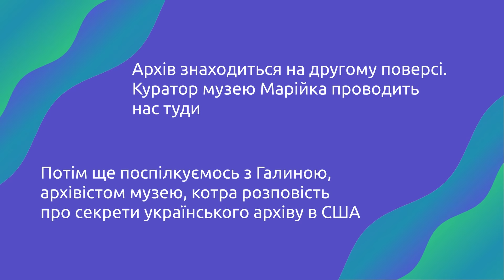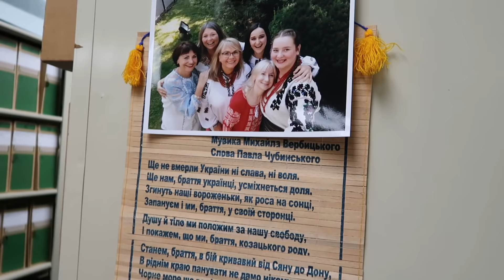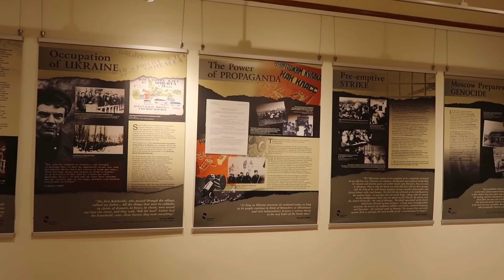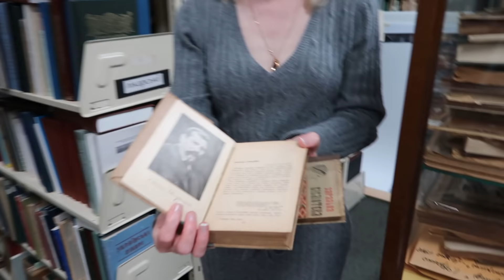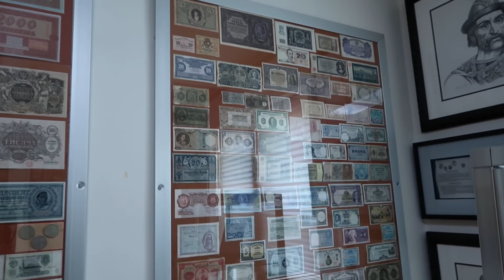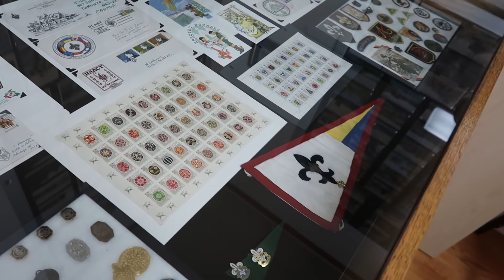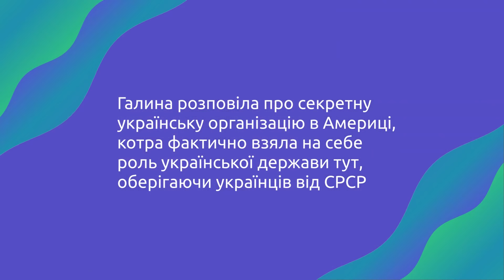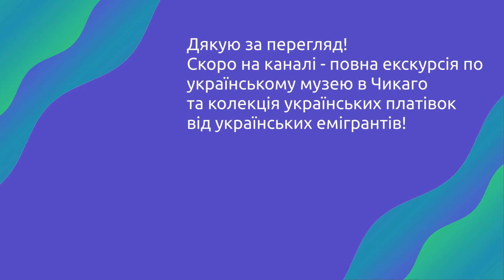Український музей-архів у Чикаго ховає секрети українських емігрантів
Секрети українського музею архіву в Чикаго. Музейна бібліотека налічує понад 22,000 одиниць: рідкісні книжки, періодика, монографії, наукова та художня література. Архів зберігає історію української еміграції та життя українців у США.

Украї́нський Архі́в-Музе́й — музей, заснований Сіменович-Сіменс Мирославом у Чикаго в 1952 р. У 1953 р. створено тимчасову кураторію музею. Загальні збори її відбулися у 1954 р. за участі 65 членів у домі УНСоюзу. Президентом Ради директорів обрано Мирослава Сіменовича. Директором Управи музею став Юліан Кременецький. Музей відкрився першою виставкою у грудні 1954 р. в залі старої школи о. Василіан. Виставку відвідало 637 осіб.

У музеї зберігається майже 100 тисяч одиниць пам’яток архівних матеріалів з історії та культури України, унікальних реліквій славного минулого українського народу – від козацької доби до новітньої, котрі розповідають про національно-визвольні змагання та шлях до незалежності. Бібліотека нараховує понад 25.000 одиниць.

Для відвідувачів відкриті зали з відділами декоративно-прикладного та народного мистецтва, старовинних ікон, історії козацтва та визвольних змагань, пам’яті жертв геноциду 1932 – 1933 років в Україні, нумізматики, філателії, боністики, кімнати американського сенатора В. Дудича та історії українських-американських ветеранів.

У музеї формується новий підхід до роботи, який включає інтерактивні експозиції, активну співпрацю зі засобами масової інформації, громадськими організаціями, різноманітними фундаціями,американськими музеями, сучасну рекламну діяльність, активне впровадження в систему Інтернет інформації про виставки, окремі музейні пам’ятки.

У серпні 2020 року було представлено оновлену експозицію музею, до якої увійшла виставка розроблена Національним музеєм Голодомору-геноциду «Нас вбивали, бо ми – українці»[1]. Реалізація цього проєкту стала можливою завдяки співпраці з Фундацією Українського геноциду в США (голова Микола Кочерга).

😍 Вітаю вас на Ніна-Україна i розважально-навчальний обмін з Америкою! Мене звати Ніна, я з Києва, зараз працюю професором фінансів в університеті США Давайте дружити!

Дякую за перегляд Секрети українського музею архіву в Чикаго [українці в США]